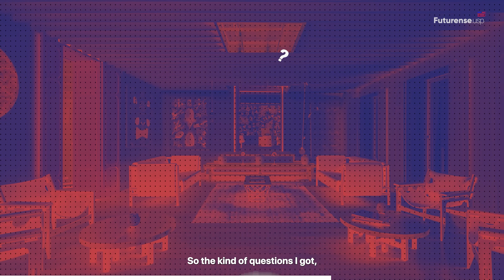Master's in the US to Dream Sports Analytics Startup | Subramanya Manjunath | Futurense US Pathway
Wondering how the Futurense US Pathway can help you take your career to the next level?

Meet Subramanya Manjunath, a talented professional from Bangalore with six years of experience in the tech industry. After working at a startup that was later acquired by Accenture, Subramanya gained valuable insights into both startup and corporate cultures. Now, he's pursuing his dream of obtaining a Master's from Case Western Reserve University, with a goal of launching his own sports analytics firm in India after gaining exposure in the US.

📌 Highlights of This Video:

- Subramanya’s journey from a tech startup to Accenture
- Why he chose Case Western for his Master’s
- How Futurense helped with his admission and scholarships
- His dream to launch a sports analytics company in India

Thinking about leveling up your career with a Master’s from a top US university? Check out success stories like Subramanya’s to see how the Futurense US Pathway can guide your journey.

💬 Have questions? Leave them in the comments or visit our